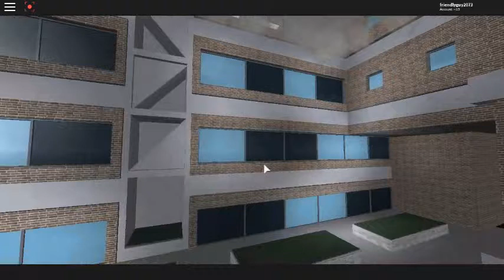Entry Point : Cutscene #1 "Black Dawn"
Sorry for late uploads, and btw I'm not feeling to good to upload some Bubble Gum Sim, and for the late uploads, its just the lazy life and exams hope you enjoyed!

For Ignited : Can you do gaming AND do animations?